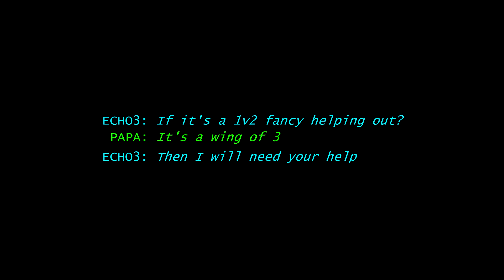Cheiftain Duo v Wing of 3 (Krait MkII & 2x FDL)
When CMDR Papa Lazarou informed me I was being hunted by a wing of three I requested his assistance.